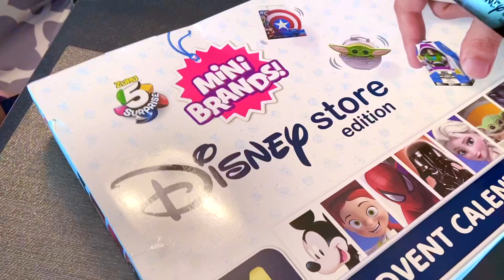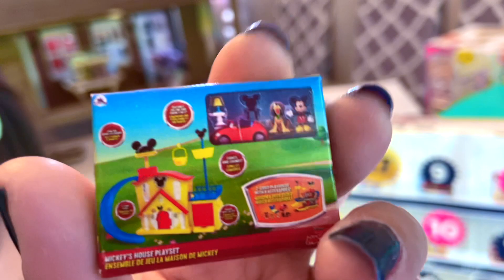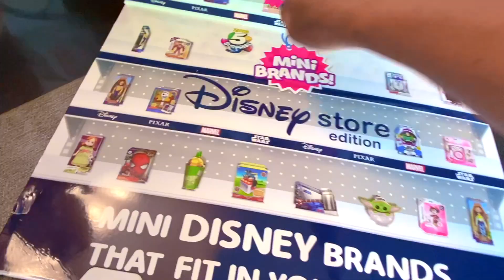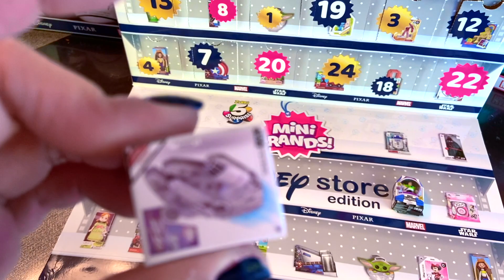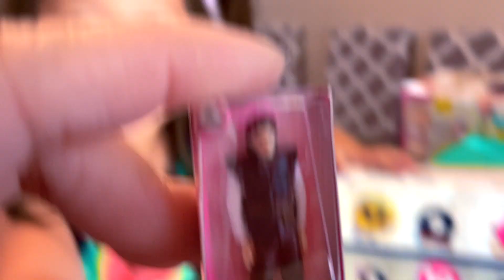Unboxing Disney Store Edition Advent Calendar, $15 from Ebay, Star Wars, Marvel, Pixar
We unboxed Disney Store Edition Series 1 Advent Calendar. It was so much fun unboxing it. We thought we will unbox one each day but we couldn't help but unboxed the entire calendar. It was just so much fun!!! Includes

Star Wars: Darth Vader, Baby Yoda, Grogu, The Millennial Falcon, Princess Leia, C-3PO
Marvel: Spider Man (Rare Find), Iron Man (Rare Find), Captain Marvel, Spider Man Mask, Captain America's Shield,
Pixar: Woody, Buzz Lightyear, Sporky, Little Green Man (Alien)
Disney: Tinkerbell, Rapunzel, Flynn, Belle from Beauty and the Beast, Queen Elsa from Frozen, Stitch from Lilo and Stitch, Minnie Mouse, Mickey Mouse Club House, camera

Product: Disney Store Edition Series 1 Advent Calendar,
Where: Ebay, Amazon, Targe, Walmart, and other toy stores
Location: home
Pros:  Super fun to unbox, the minis are very detailed, includes Star Wars, Pixar, Disney, and Marvel
Con: none that we noticed

TikTok TRexandBee